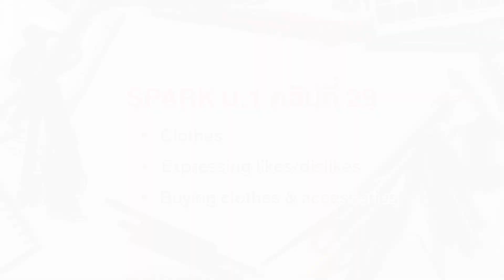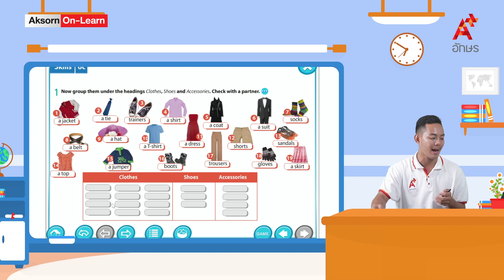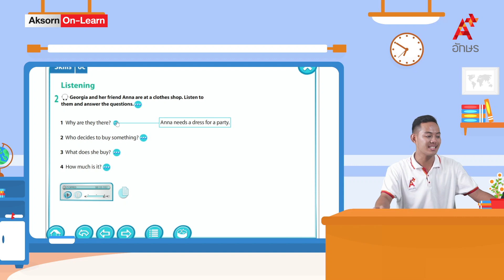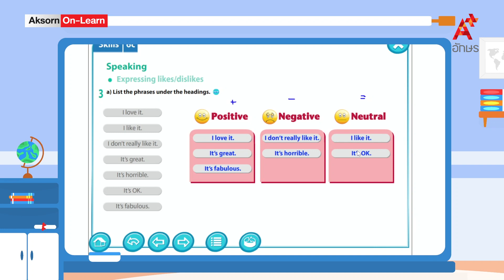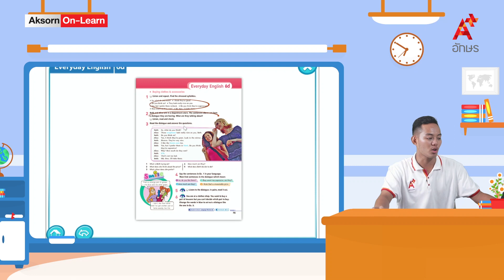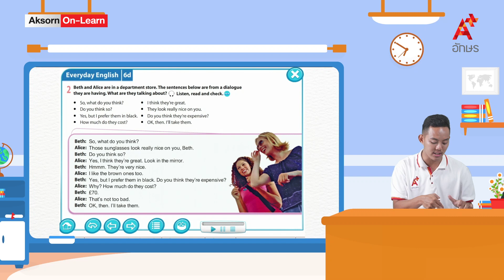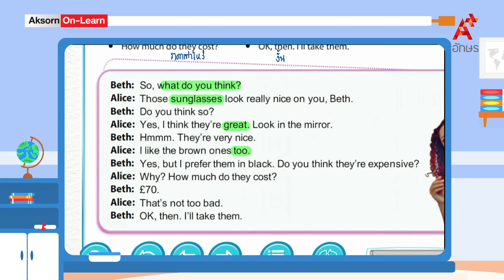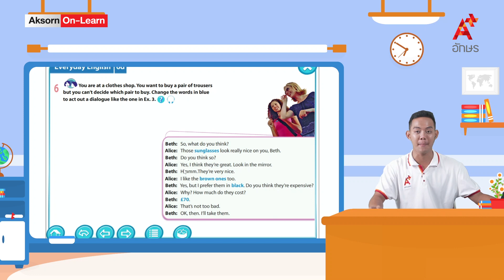Clothes/Expressing likes/dislikes/Buying clothes & accessories | ภาษาอังกฤษ ม.1 | Unit 6c, 6d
SPARK ม.1 คลิปที่ 29 Unit 6c, 6d Clothes/Expressing likes/dislikes/Buying clothes & accessories